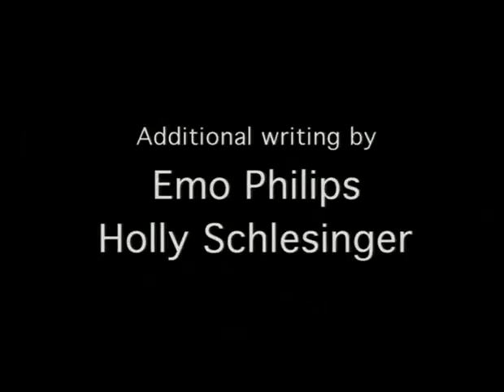Home Movies S1E3